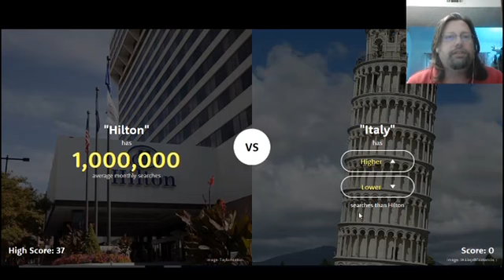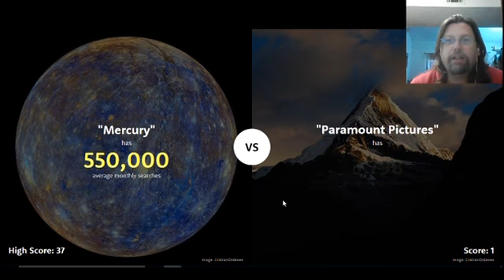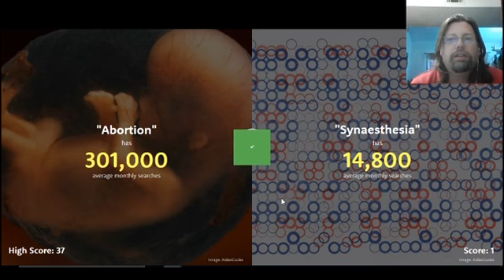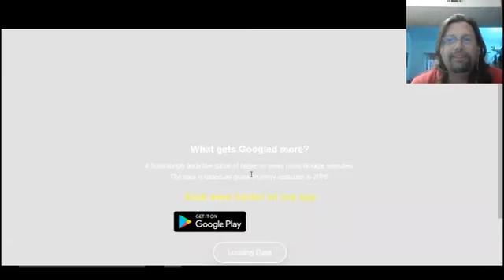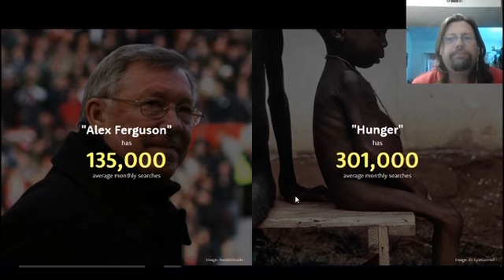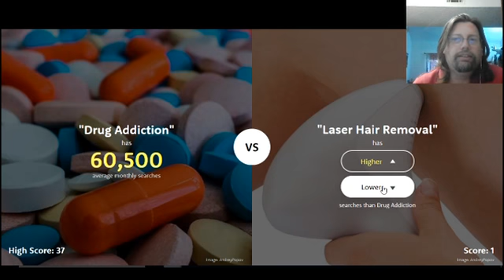This is Why My Google Fu Sucks! | Higher - Lower #2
Boy did I do a horrible job at guessing these this time!

Please, if you like what I do and would like to support my efforts, buy my books at...

OR

OR